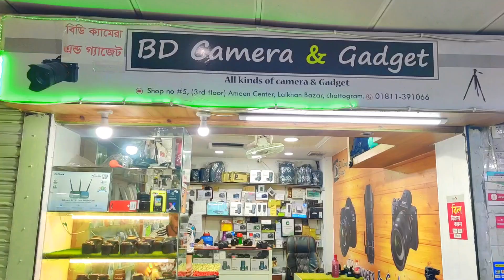Used Lens Price In Bangladesh 📸 ক্যামেরা লেন্সের দাম জানুন √√ Chittagong | Camera Lens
📌Address :- BD Camera & Gadget
*Ameen Center, Lalkhan Bazar, Chattogram
  3rd floor, shop no - 5

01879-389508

2023 সালের ভালো মানের ক্যামেরার প্রাইজ সম্পর্কে ধারণা দেওয়ার চেষ্টা করেছি... আপনার দোকানটিতে EMI সুবিধা ও কুরিয়ারের মাধ্যমে পণ্য নিতে পারবেন দেশের যে কোনো প্রান্ত থেকে
Canon, Nikon এর পাশাপাশি অন্যান্য brand এর ক্যামেরা ও নিতে পারবেন... তাছাড়া,  দোকানটিতে সকল ধরনের ক্যামেরা accessories ও রয়েছে.. 🔥